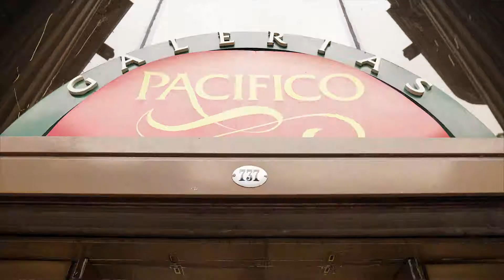JFS - Just For Sport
Video Clip realizado para la inauguración del local de JFS de Galerías Pacífico.